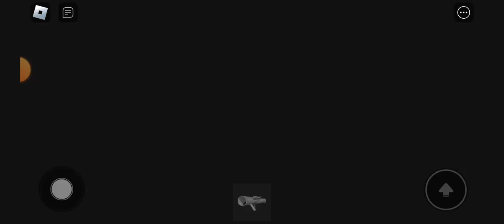Я Играю В Роблокс!